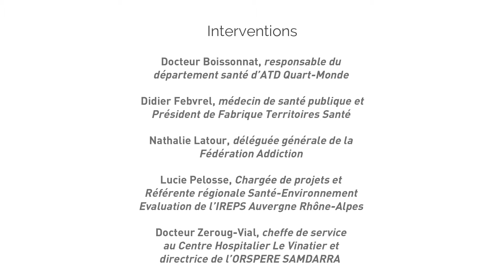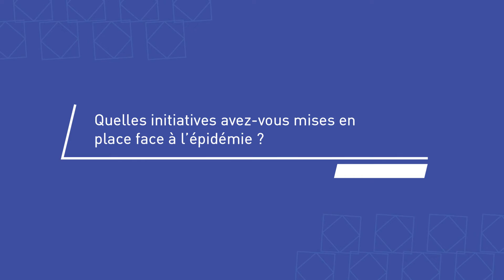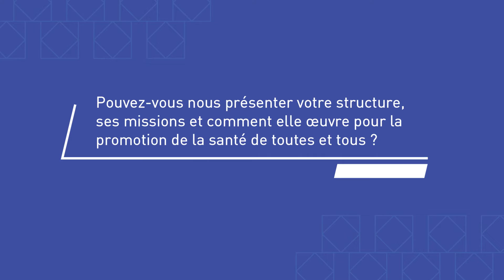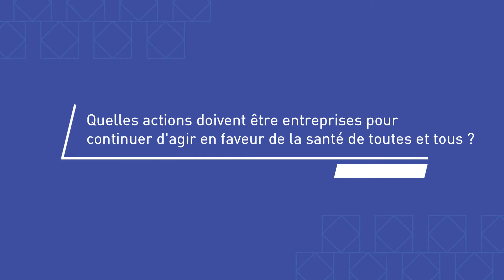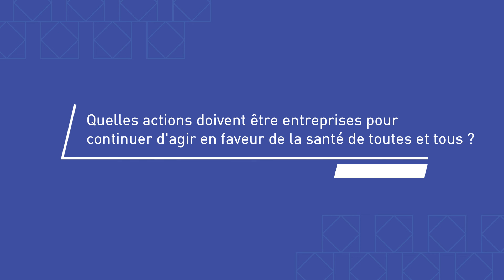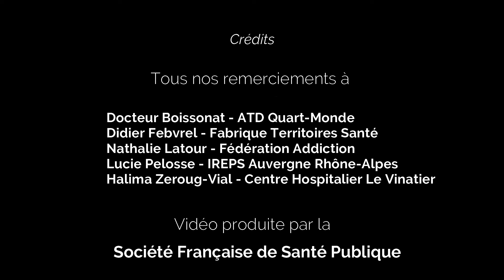Interviews | Initiatives en période de Covid-19 | Semaine européenne de santé publique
Dans le cadre de la Semaine européenne de santé publique qui se tient du 11 au 15 mai 2020, la Société Française de Santé Publique propose chaque jour un entretien avec un acteur de santé publique qui illustre le thème retenu par EUPHA en lien avec l'épidémie COVID-19.

➡️ Jour 04 : Equal health for all
La SFSP s'entretient avec plusieurs acteurs à l'origine d'initiatives d'accompagnement des plus fragiles durant la pandémie Covid-19.
🔸 Docteur Boissonnat, responsable du département santé d’ATD Quart-Monde
🔸 Didier Febvrel, médecin de santé publique et Président de Fabrique Territoires Santé
🔸 Nathalie Latour, déléguée générale de la Fédération Addiction
🔸 Lucie Pelosse, Chargée de projets - Référente régionale Santé-Environnement / Evaluation de l’IREPS Auvergne Rhône-Alpes
🔸 Docteur Zeroug-Vial, cheffe de service au Centre Hospitalier Le Vinatier et directrice de l'ORSPERE SAMDARRA

🔹 L'ensemble des contributions est disponible sur la chaîne SFSP